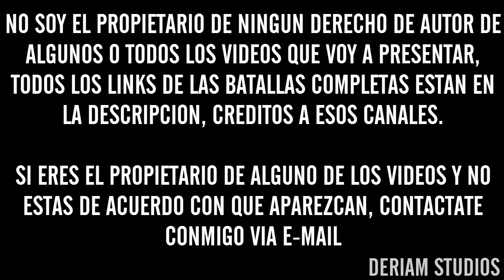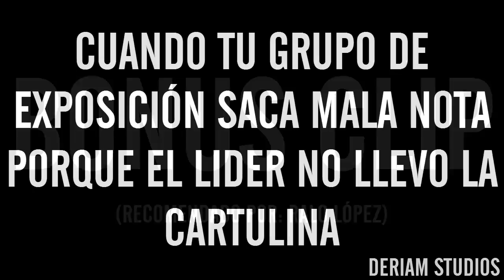Las Mejores ENTRADAS A LA BASE De La Historia De Las Batallas De Gallos Rap | PARTE #2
Batallas Completas:
Cualquier Sugerencia En La Descripción :D